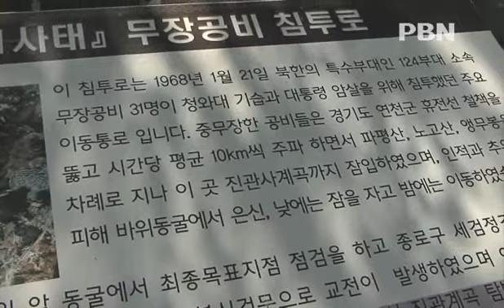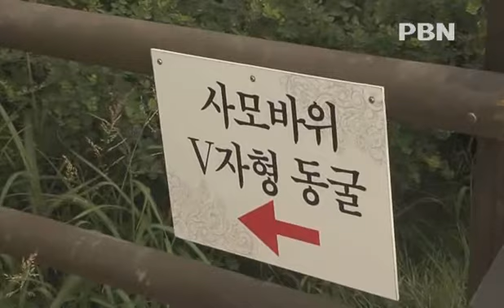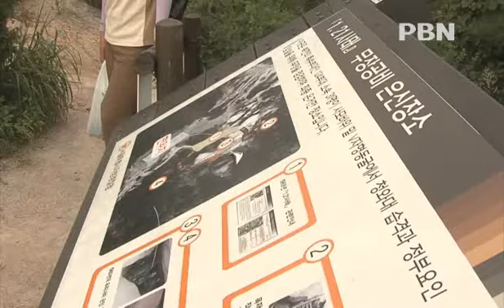김신조루트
1968년, 청와대 습격을 위해 무장공비 31명이 북한산을 침투한 사건이 있었습니다. 바로 1․21 사태인데요. 유일하게 살아남은 김신조 때문에 김신조 사건으로 불리기도 하지요.당시 침투 경로 역시 일명 김신조 루트로 불리며,지금은 안보 체험의 현장으로 활용되고 있는데요.그 현장을 경찰프라임에서 카메라에 담았습니다. 함께 체험해보시죠.